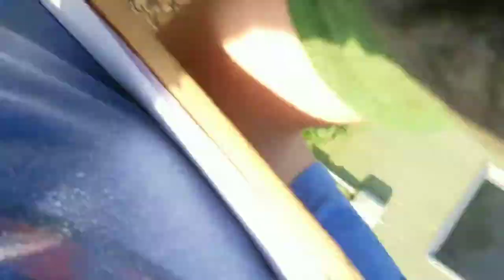Setting Up A Cement Block Raised Garden Bed In Hyperlapse - Garden Vlog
Making a cement block raised garden bed, often referred to as cinder blocks, is easier than most types of raised beds and is incredibly durable. Wanted to document our first official raised cement block garden bed.

I'm thinking of finding a natural paint option to add a bit more visual appeal to the traditional grey color of the blocks.